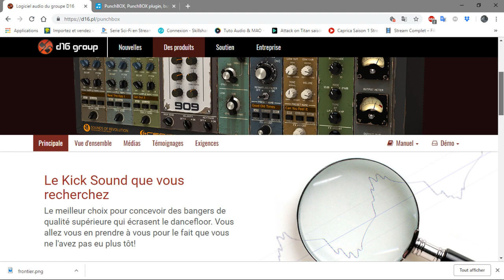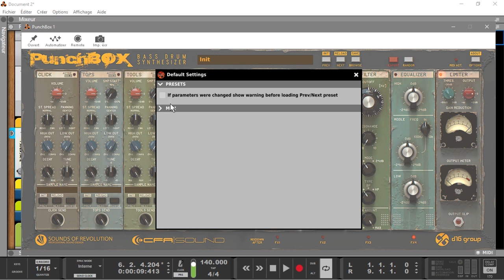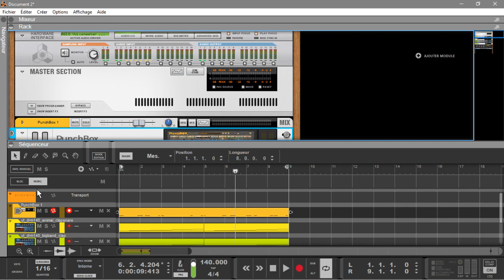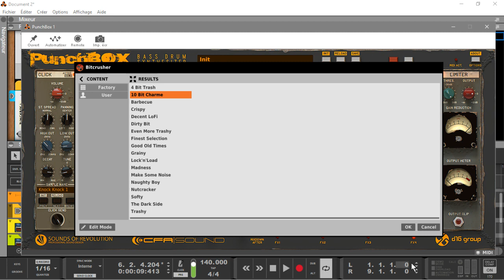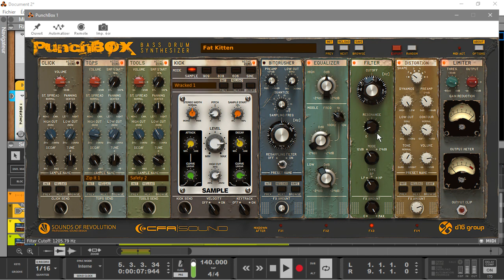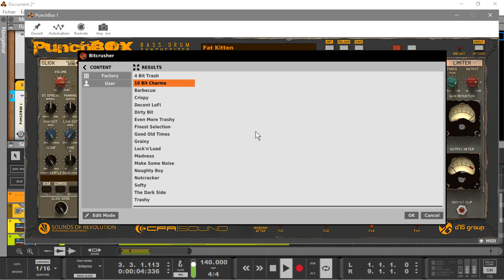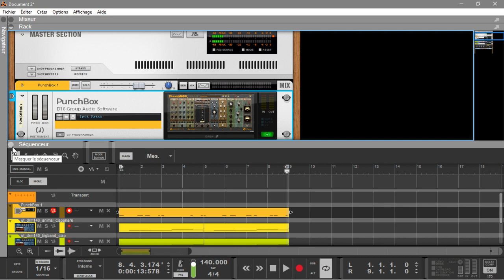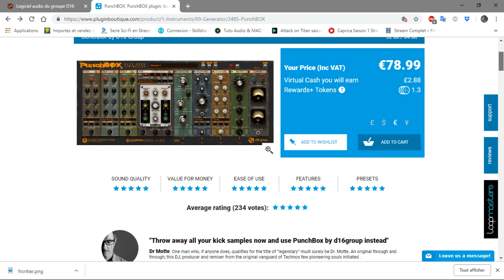PRÉSENTATION DE PUNCHBOX PAR D16GROUP